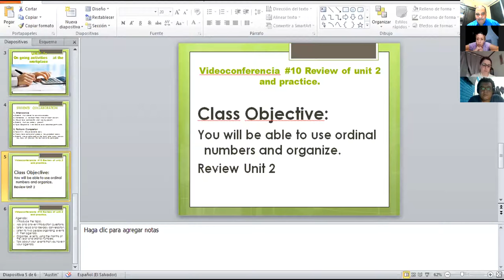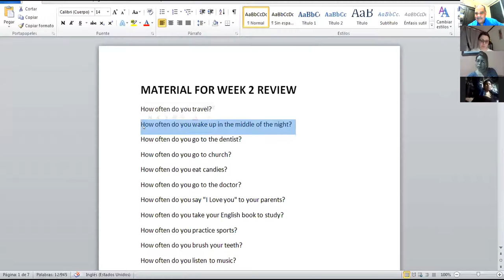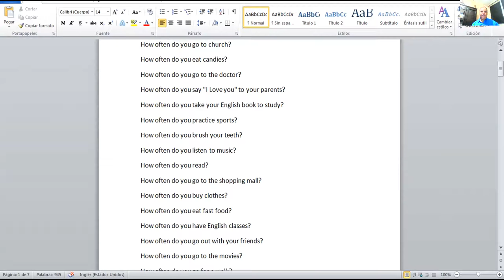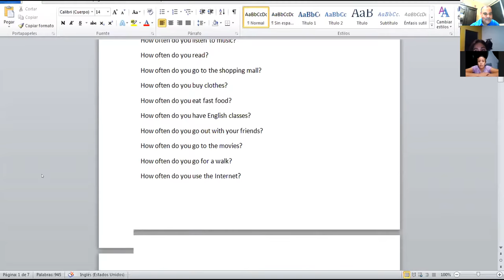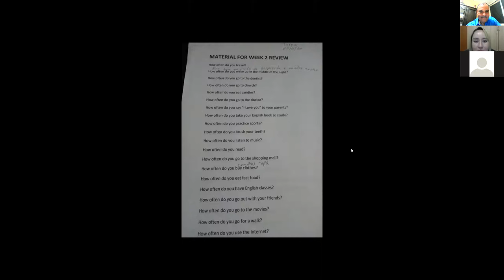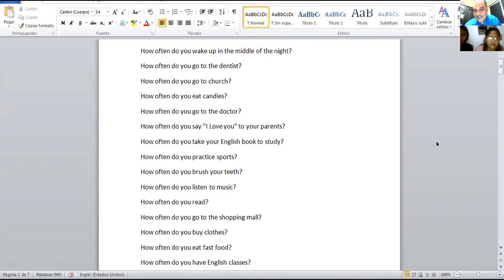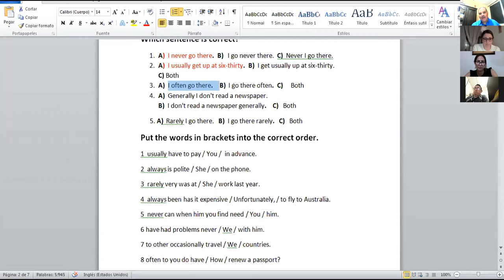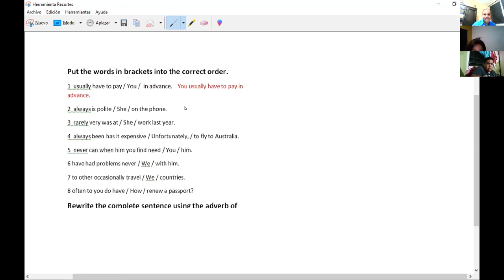Ingles Corporativo-Videoconferencia #10 Review of unit 2 and practice.1